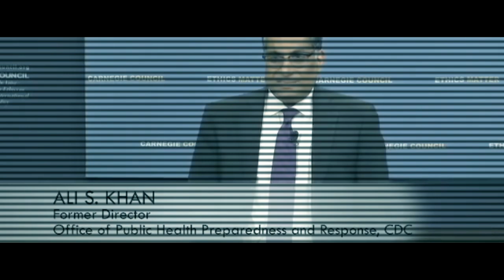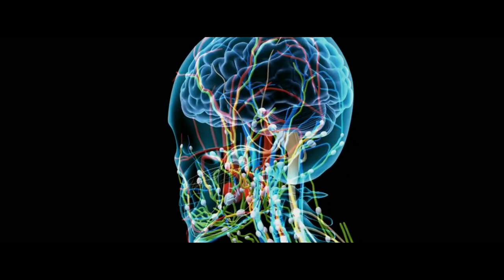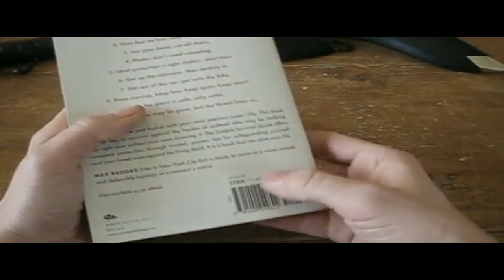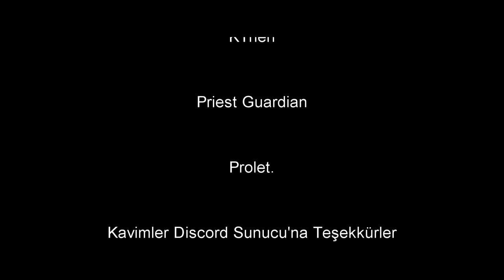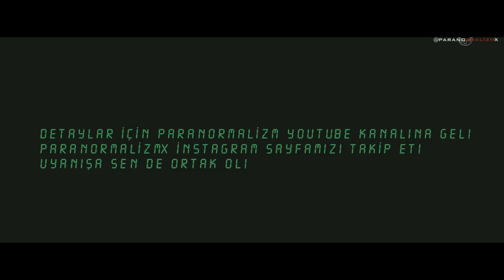Zombi Salgını'na Hazırlık (101)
Hazırlanabileceğimiz her türlü acil durum var. Örneğin bir zombi kıyametini ele alalım. Doğru, zombi kıyamet dedim. Şimdi gülebilirsiniz, ancak bu olduğunda mutlu olacaksınız, bunu dinliyorsanız ve hey, belki de gerçek bir acil duruma nasıl hazırlanacağınızla ilgili bir iki şey bile öğreneceksiniz .
Filmin başındaki konuşma CDC'nin Halk Sağlığı Hazırlık ve Müdahale Dairesi’nin eski müdürü Ali S. Khan'a aittir.
Cümlelerini 2011’de olası zombi salgını için yayınladıkları protokolden aldık.